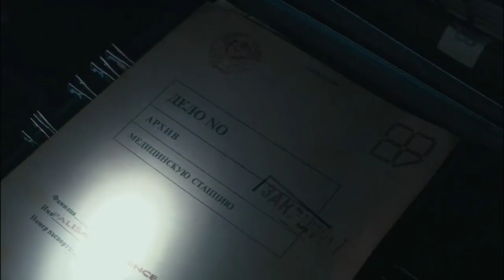Severance (2006) Movie Explained In Hindi/Urdu Summarised हिन्दी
The film tells a story of group of British and Canadian co-workers who go to a remote mountain forest in Hungary, where they become victims of murderous attacks by a group of poachers.
Severance 2006 movie explained
severance summarised Hindi
severance in Hindi dubbed

Credit:
Images and footage source: Pathé Distribution, Splendid Film
Director: Christopher Smith
Writers: James Moran, Christopher Smith
Producer: Jason Newmark, Finola Dwyer

Plot: The film opens with George (David Gilliam) and two women (Juli Drajkó and Judit Viktor) running through the woods. The women fall into a large pit trap while George is caught by a snare. As he hangs helplessly, a masked poacher approaches and disembowels him with a knife.

What is later revealed as some days prior to this, the European Sales division of Palisade Defence military arms corporation are on a bus to a team-building weekend at a "luxury lodge" in the Mátra Mountains of Hungary. When a fallen tree blocking the road halts the bus's progress, the driver (Sándor Boros) refuses to take a dirt road through the woods and, after an argument, drives off, leaving the group to walk the remaining distance to the lodge.

Eventually the group reaches the lodge, which is old and in serious disrepair, but the manager, Richard (Tim McInnerny), convinces the wary but tired group to enter. Inside, Harris (Toby Stephens) discovers a file cabinet full of cryptic Palisade documents, written in Russian. The group discusses the documents, leading Harris to relate a story he'd heard about the lodge: the lodge was previously a mental institution, and in the early 20th century a Palisade-made nerve gas was used to clear it out after the inmates took over. Jill (Claudie Blakley) responds with the story she'd heard: the lodge was a "reeducation center" for Russian war criminals and poachers, and after an escape a Palisade-made nerve gas was used to clear escapees out of nearby buildings. Both mention a lone survivor who swore revenge on Palisade. Steve (Danny Dyer) starts to tell his own story about the lodge's past as a clinic staffed by busty nurses when he finds a human tooth in the meat pie the group is eating for dinner. Chastising Gordon (Andy Nyman) for serving a pie he just found in the kitchen, everyone goes to bed.

That night Jill sees someone looking into the lodge from the trees. Though nobody is found outside, everyone but Richard agrees that they should leave the lodge. The next morning Richard grudgingly sends Harris and Jill to the top of the hill to call the bus driver back, on the condition that the rest participate in a team-building game of paintball. Reaching the hill, Harris and Jill find the bus abandoned and the bus driver dead in a nearby creek. Back at the lodge, the game of paintball has just finished when Gordon steps into a bear trap. After several failed attempts by Steve and Billy (Babou Ceesayu) to pry the trap open, Gordon's left leg is cut through completely under the knee. Harris and Jill arrive in the bus, load everyone in and head back for town. On the way, a spike strip is thrown in front of the bus, which causes it to crash. Harris is thrown clear of the bus in the crash, and is decapitated by a masked poacher with a machete. Jill is captured and tied to a tree, gagged, doused with gasoline, and burned alive. The rest discover Harris's body, prompting them to head back to the lodge for the night.

While Steve and Maggie (Laura Harris) smoke, a masked poacher (Levente Törköly) "quietly" grabs Gordon and carries him into the basement. Discovering Gordon's absence and a newly opened door, the four head into the basement which leads to an underground prison. Through one door Billy and Maggie find the now-dead Gordon, who has had the Palisade logo carved into his torso, and a now-unmasked poacher who fires a shotgun at them. The two hide in a nearby cell, where Billy dies from a chest wound. Steve hides on the second floor while Richard escapes out the back into the woods. While the poacher searches for Steve, Maggie sneaks up on him with a large knife she took from the prison in the basement, but she falls through the rickety floor. The poacher turns around and takes aim at Maggie, but, at the last second, Steve saves her by impaling the poacher through the back. The poacher falls down and becomes lodged in the main level floor, and Maggie takes his shotgun and shoots the poacher in the head.